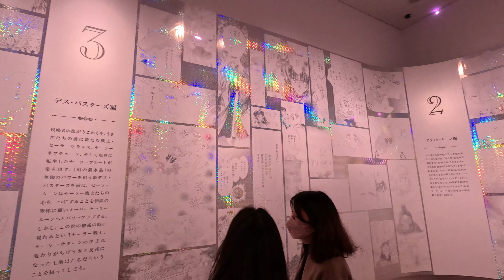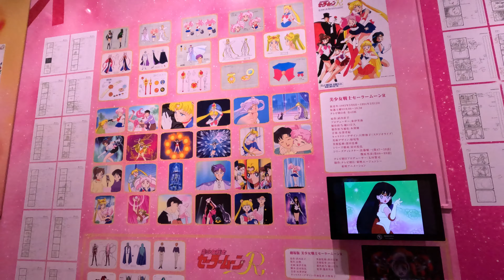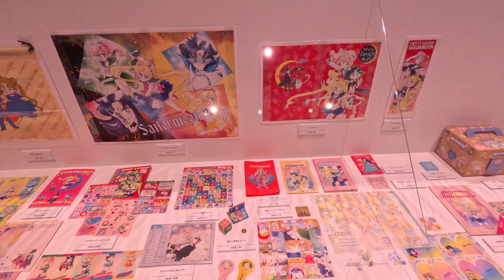[Japan Life] Sailor Moon Museum with Forbidden Scene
This Sailor Moon exhibition only lasts from July 2022 to December 2022 in Roppongi.